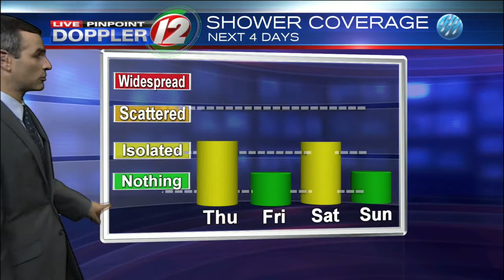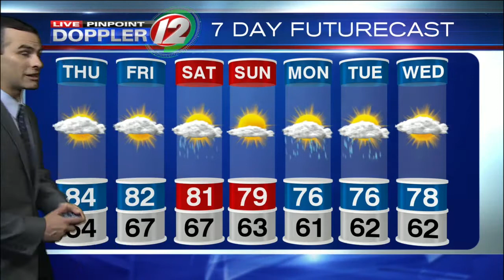Live Pinpoint Doppler 12 Futurecast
Meteorologist Pete Mangione has your Futurecast for Thursday August 3, 2017.